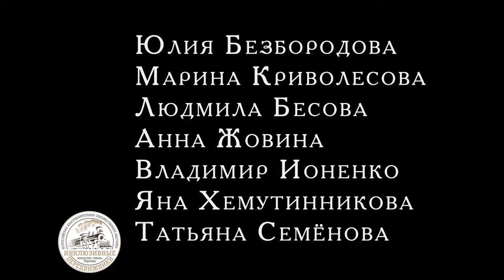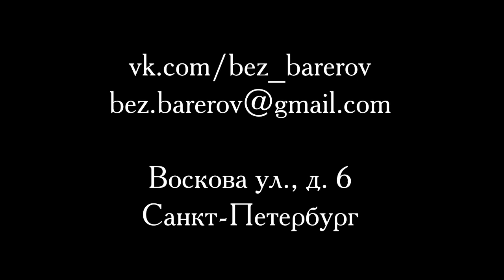Виртуальная выставка Инклюзивных передвижников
В апреле 2020 года планировалась выставка Всероссийской художественной благотворительной выставки "Инклюзивные передвижники". Пандемия повлияла на планы художников, но не отменила их. Организаторы выставки воспроизвели её в виртуальном формате, и теперь каждый может наслаждаться картинами мастеров, которые не ходят, не видят, не держат кисточку в руках. "Инклюзивные передвижники" - территория творчества без границ!